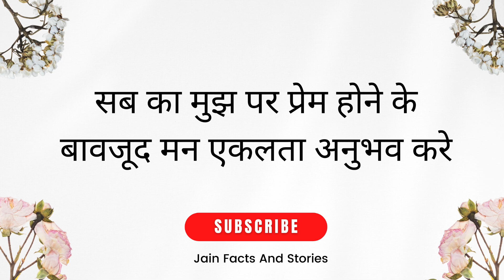सब का मुझ पर प्रेम होने के बावजूद मन एकलता अनुभव करे| Jain Facts And Stories